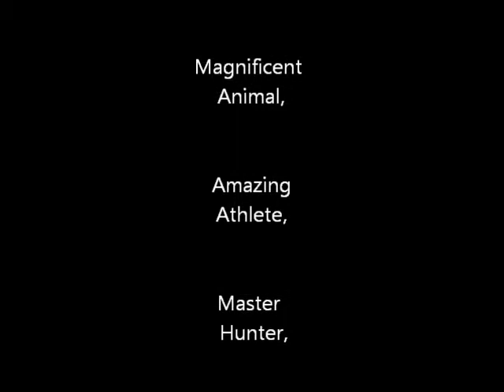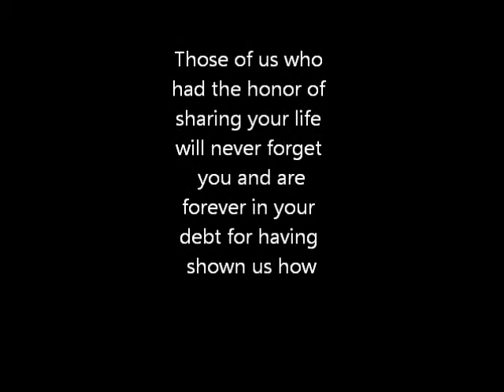Meggie's Song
Miss Megs, a remarkable animal and a wonderful companion.  Hers was a life well lived and well loved.